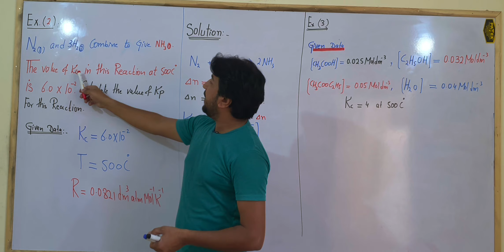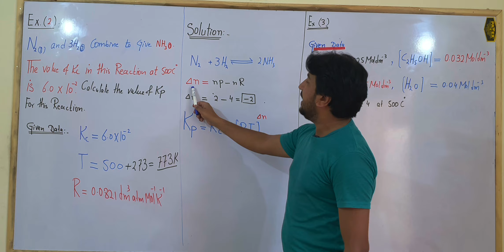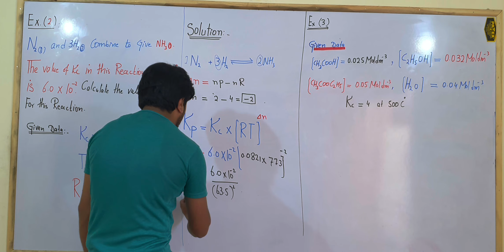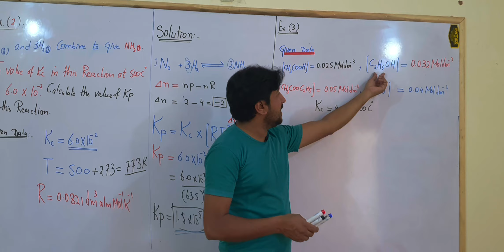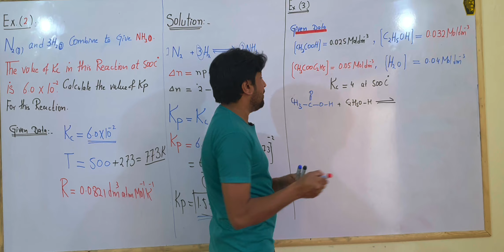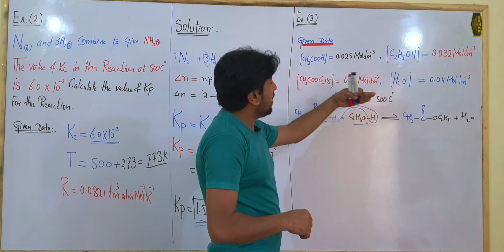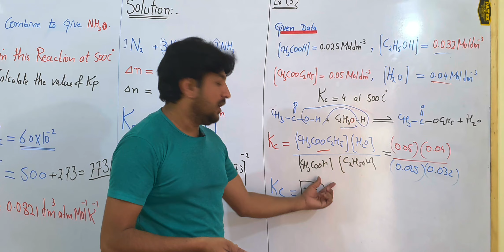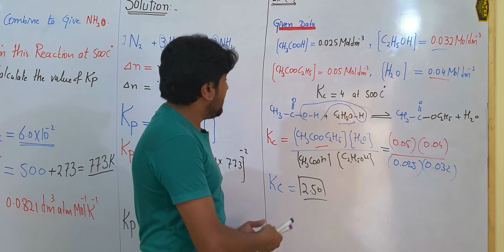Examples ch#8 chemistry class 11.Example no 2 and example no 3.Releation between kp and KC.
Examples ch#8 chemistry class 11
relationship between KP and KC
Direction of reaction by comparing kp and kc .